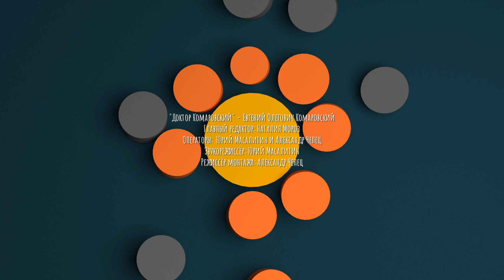А нам помогают банки и горчичники… - По следам публикаций... в Instagram - Доктор Комаровский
Доктор Комаровский объясняет, почему при ОРВИ раньше помогали банки, горчичники, оксолиновая мазь и витаминки. Педиатр также напомнит о силе детского иммунитета способного победить болезнь  «несмотря на…», и о технике безопасности при рискованном родительском «рукоделии». В заключение доктор перечислит пять современных правил лечения ОРВИ.

Doctor Komarovskiy - And we are helped by banks and mustard plasters.